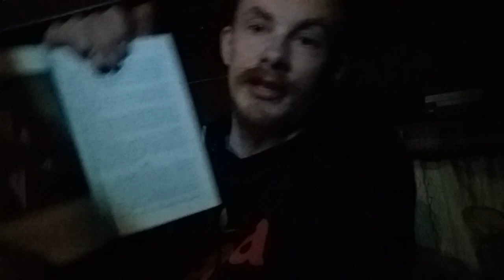"Fear and Loathing On The Campaign Trail '72", HST, Chapter 2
Hunter S Thompson's account of what happened during the 1972 election, from the perspective of an intoxicated and unhinged journalist.